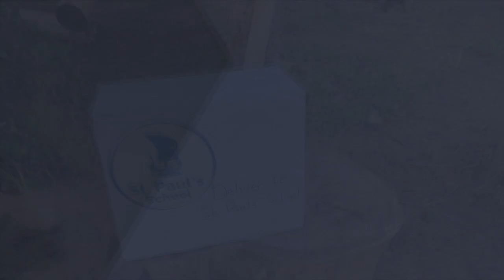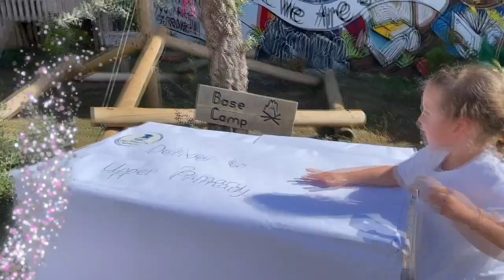GBC Open Day 2023 - ST PAULS SCHOOL